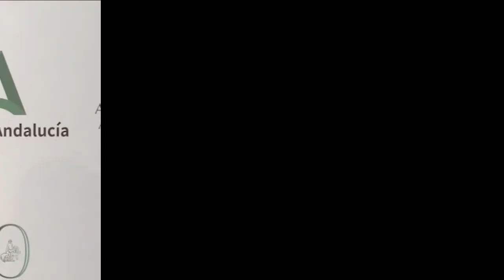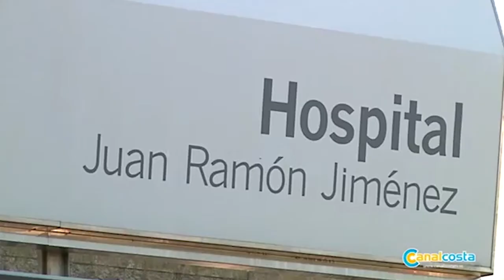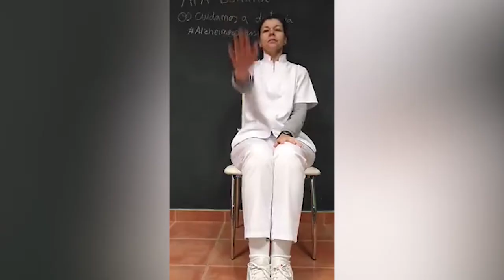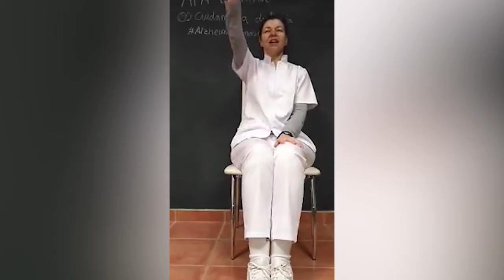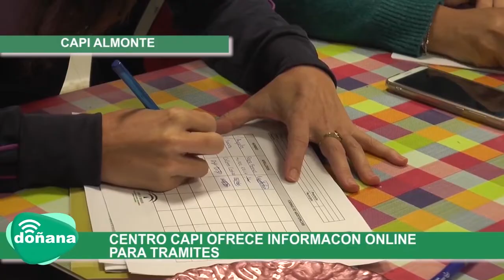RESUMEN DE MEDIOS 25-03-2020